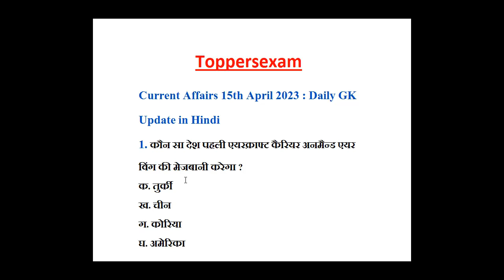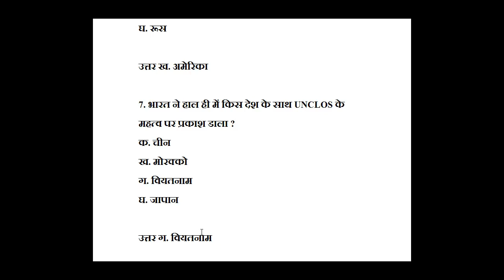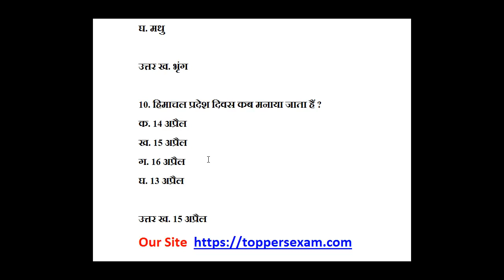GK & Current Affairs in Hindi 15 - April - 2023